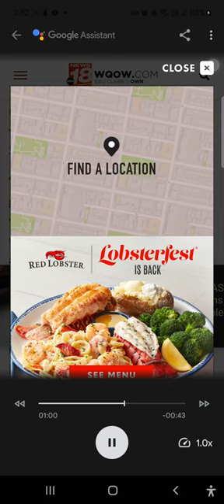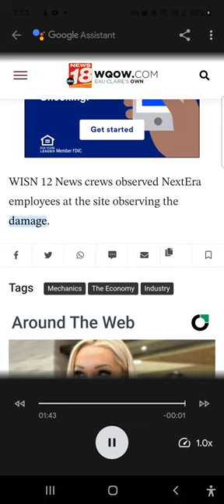'Absolutely crazy': Wind turbine in Wisconsincollapses